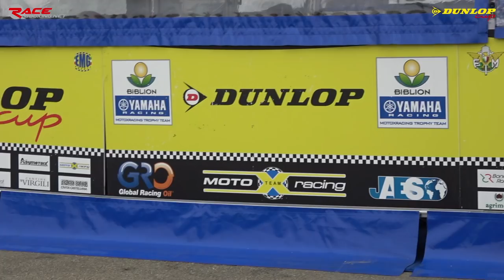Motoxracing Cup 600 2017 - Mugello GARA con NORIYUKI HAGA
Il grande Noriyuki Haga è presente su questa griglia di partenza!
Godetevi la gara che vede Nitronori come protagonista.